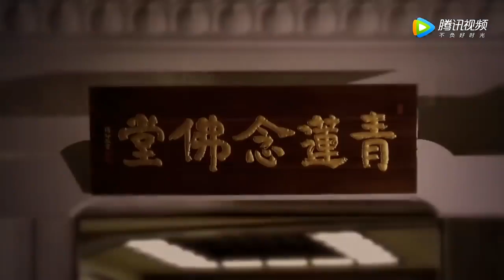當代高僧廣欽老和尚